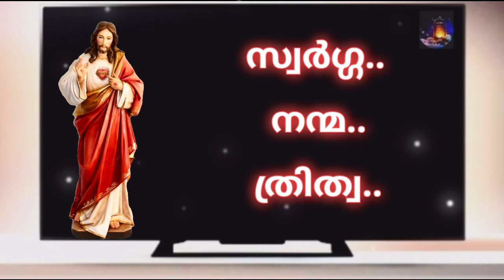ഈശോയുടെ തിരുഹൃദയ വണക്കമാസം Day 28/Thiruhridaya Vanakkamasam June 28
Thiruhrudaya vanakkamasam prayer 27th June 2022/Devotion to the sacred heart June 28